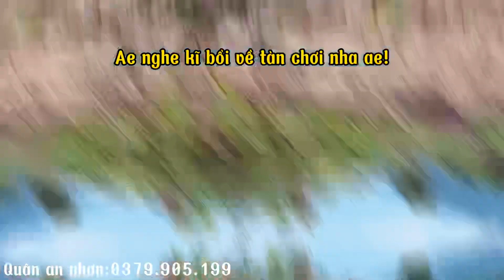Clip 42…bổi thổ bồ câu tướng lực sĩ,,Gù âm to cực tốt||Quân An Nhơn